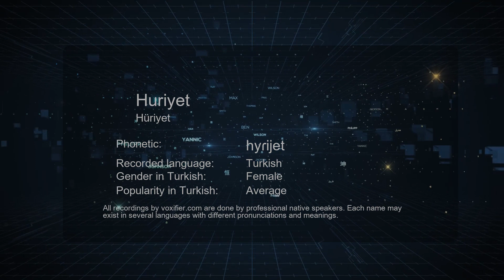How to Pronounce Huriyet (Hüriyet) in Turkish - Voxifier.com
This is the Turkish pronunciation, gender, and phonetics recording of the name Huriyet (Hüriyet). The same name may exist in other languages with different pronunciations. Check the meaning of name along with other possible pronunciations or similar names for free Voxifier uses the help of expert linguists to simplify pronunciations by replacing some special sounds with sounds more commonly available across all languages.